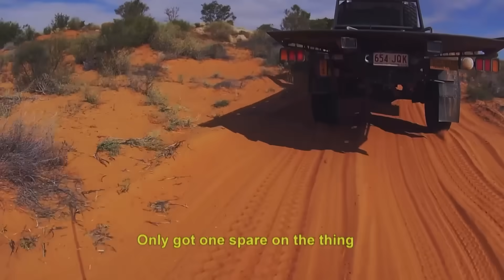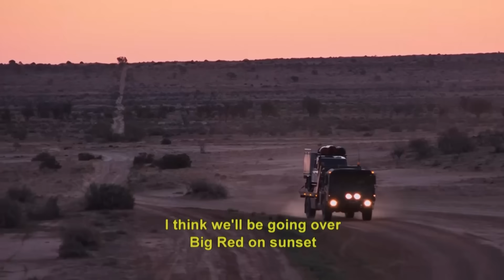What A Hero! Trucker Rescues Tourists Stranded In The Outback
This trucker's on a time critical mission to find tourists whose car broke down in the middle of the Outback. Will he find them before it's too late?

Welcome to the heart of the Outback, where massive trucks take on the toughest roads, and a community of daring men and women make the impossible happen.

We're all about showcasing the extraordinary world of 'Outback Truckers,' where every mile is a story and every load a challenge.

From extreme heat to deadly bushfires to life threatening breakdowns in the back of beyond, OutbackTruckers captures the real-life dramas of truckers as they race deadlines and the elements to deliver on time.

Join us as we celebrate the rebellious spirit of truckin' and supporting the underdogs of the road. Let's hit the road together! 🚚💨